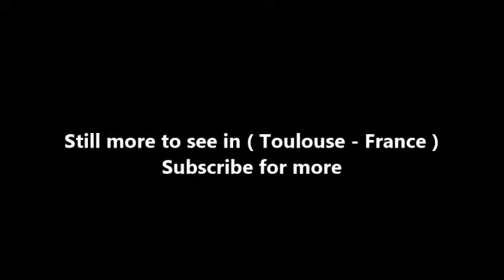Places to see in ( Toulouse - France ) Chapelle des Carmelites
The Chapel of Carmelites , is an old Catholic religious building located rue du Perigord , Toulouse (France). Built in the xvii th  century and decorated in the xviii th  century as a place of prayer convent Carmelites contains a remarkable collection of murals by Jean-Pierre Rivalz and paintings by Jean-Baptiste Despax . It is the only convent building that was not destroyed during the French Revolution . It is classified as a historic monument by decree on February 10, 1909.

The Carmelite nuns of the Reformed branch by Teresa of Avila , had arrived in Toulouse in 1616. They were able to settle in their convent in 1625. The first nuns to come to live in Toulouse came from the convent of the Carmelites of Bordeaux . The new convent was under the direction of Mother Elizabeth of the Angels, coming from Spain after a request made by the Queen Mother, Marie de Medici , to establish the Order in France.

The 1 st July 1622 , the year of the canonization of St. Teresa of Avila, King Louis XIII , accompanied by his wife Anne of Austria , laid the first stone of the chapel. He had pledged 25,000 pounds to complete the construction, but he did not keep his promise. Work had begun thanks to the generosity of Guillaume de Rességuier, president of the investigations of the Parliament of Toulouse and whose five girls had become nuns.

The chapel was completed in 1643 . His plan is very simple: single nave with four bays and a three-sided apse.
Length: 29 m
Width: 10,80 m
Height: 11,80 m

We do not know the architect of the chapel any more than the one who built the Church of the Discalced Carmelites (today Saint-Exupère Church of Toulouse ) which is of a rather similar type. We know that the director of both sites was Didier Sansonnet, stonemason. Other craftsmen appear in the accounts of the Carmelites.

The liturgical choir includes the fourth span and the apse. On the right, in the fourth span, was the choir of nuns isolated by grilles and a curtain according to the rule of Carmel. On the left was the chapel dedicated to Saint Joseph. Two other chapels were on either side of the third bay, the one on the right is dedicated to St. Teresa, the other on the left to St. John of the Cross. The chapel is covered with a low barreled oak paneling supported by ogives. The fallout of the arches and the ogives are supported by bases whose design had to be given in 1676 by Jean-Pierre Rivalz (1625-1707).

( Toulouse - France ) is well know as a tourist destination because of the variety of places you can enjoy while you are visiting Toulouse . Through a series of videos we will try to show you recommended places to visit in Toulouse - France